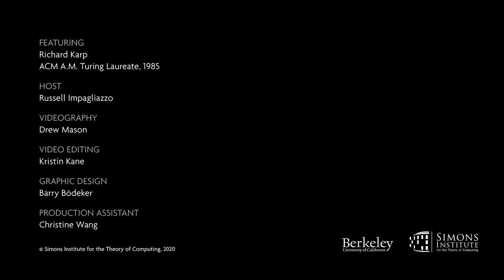Berkeley in the 80s, Episode 5: Richard Karp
The fifth and final episode in a series of video interviews with Turing Laureates whose award-winning research on the theory of computing was conducted at Berkeley.

Featuring:  Richard M. Karp, ACM A.M. Turing Laureate, 1985

Host:  Russell Impagliazzo
Videography:  Drew Mason
Video Editing:  Kristin Kane
Graphic Design:  Barry Bödeker
Production Assistant:  Christine Wang